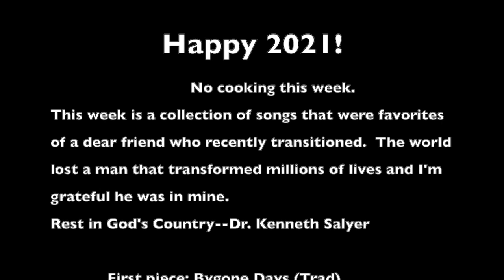Sweet Memories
No cooking this week...Here’s to 2021! We lost so many loved ones in 2020 and I’m hopeful for this new year. Recently lost a dear friend and decided to dedicate this show to him. Thank you for all memories... Rest in God’s Country 🦋

Thank you for subscriptions and I’ll be back next week with loads of awesome recipes!!!
Fiddle on!
Lacie

Bygone Days (Traditional)
Back Together (Lacie Carpenter)
Telluride (Lacie Carpenter/David Rose)

Photos Credits: Lacie Carpenter/Mark Dietz/Luci Salyer.